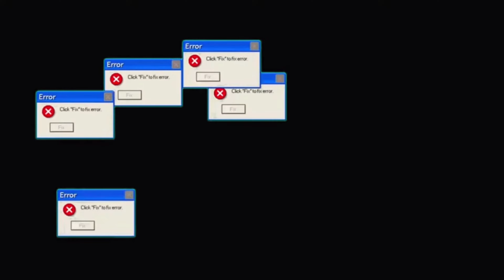[PL]#30 Latające Psy - RISEN 2 Mroczne Wody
Pora raz na zawsze rozprawić się z Gargulcami na Wyspie Sztormów. Co ukrywają przed wścibskimi oczami turystów? Zapraszam!

Gramy w Risen 2 Mroczne Wody w wersji PC/Steam bez modyfikacji, w języku polskim z komentarzem na żywo. Idziemy sobie pomału badając każdy zakamarek powergamerwannabe a całość prowadzona jest w lekki, humorystyczny sposób.